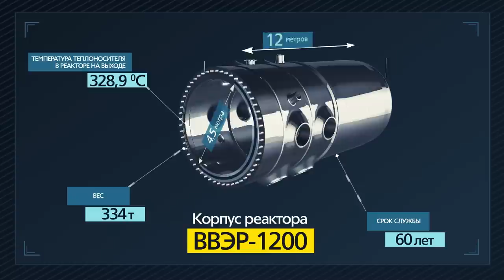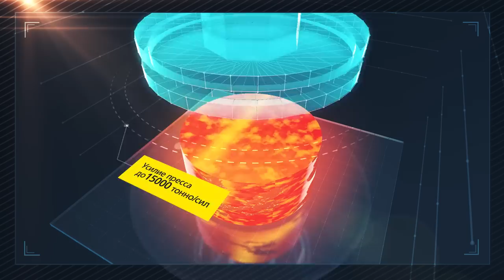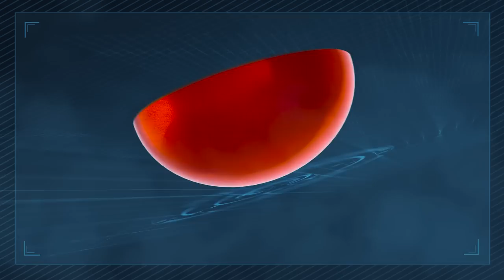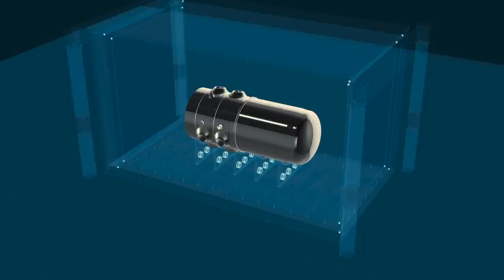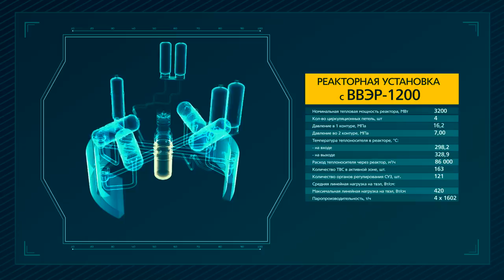Производство корпуса реактора ВВЭР - 1200